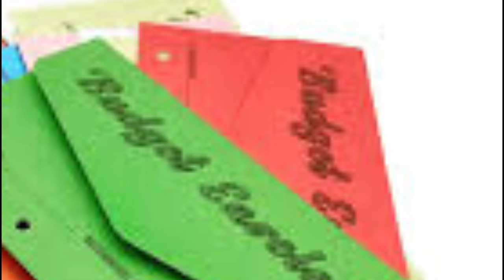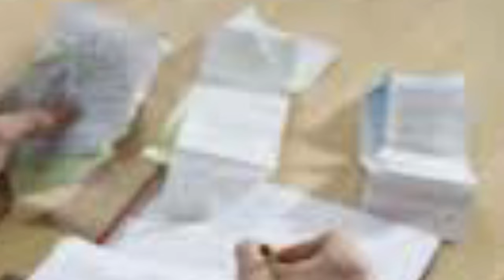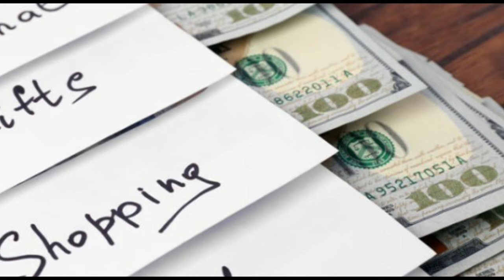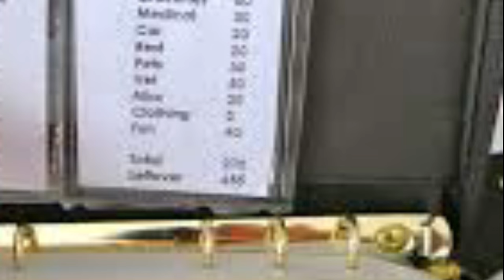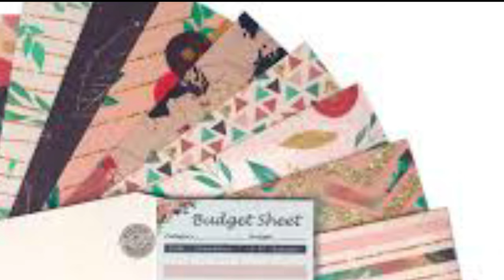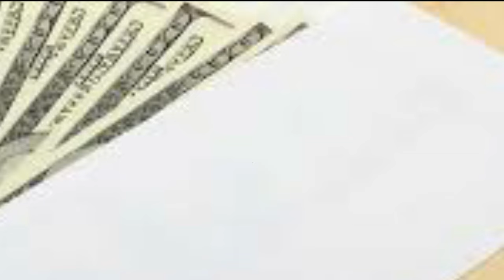වියදම මැනෙජ් කරන්න..ලියුම් කවර සිස්ටම් එකට යොමුවෙන්න...